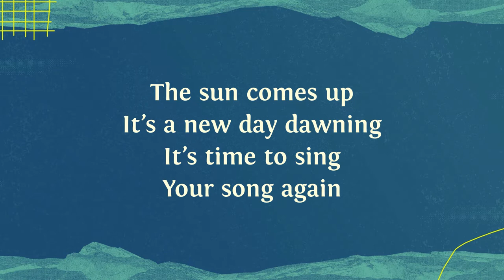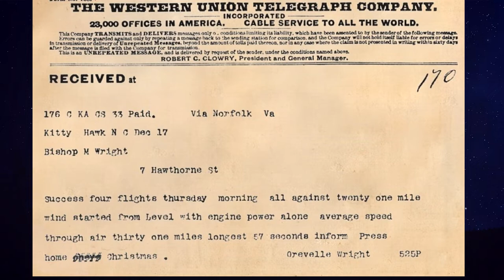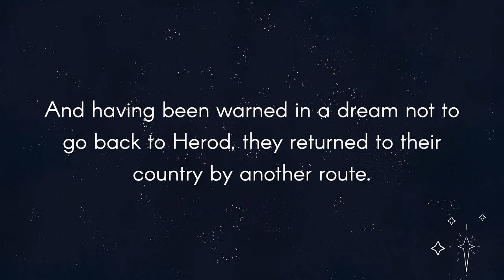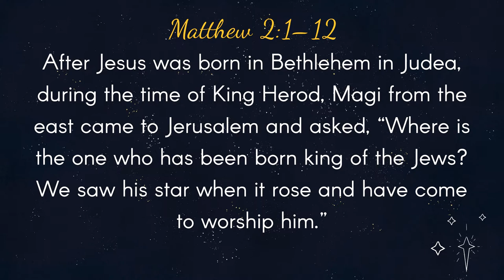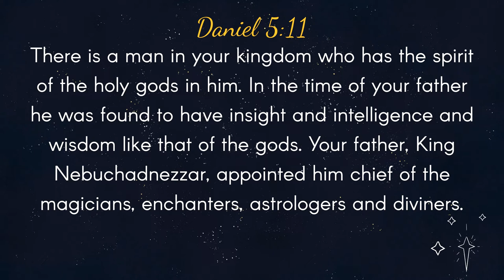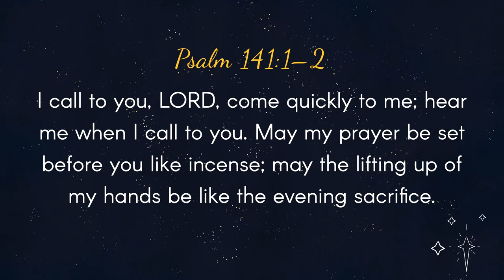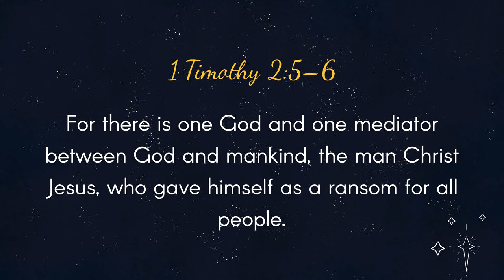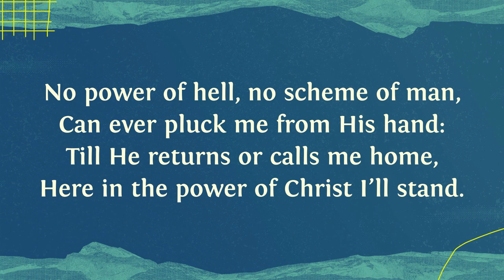The Gifts of Christmas - Frankincense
The second instalment of our advent sermon series on The Gifts of Christmas - Frankincense.  Tune in as we consider the symbolic significance of the gift of Frankincense to Jesus, our Great High priest

CCLI 622822/927210